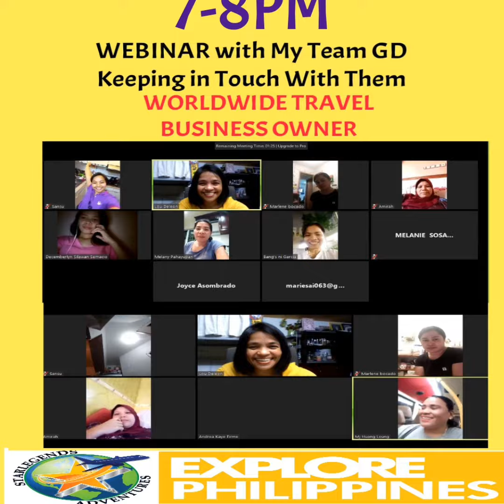OFW's TRAVEL BUSINESS OWNER ONLINE